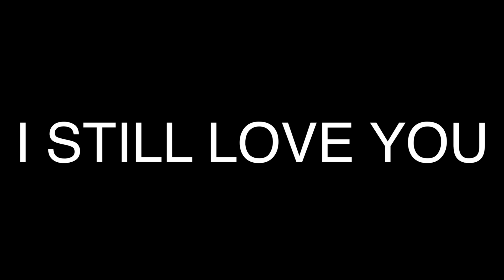Catey Shaw - Lovesick Jerk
Official Music Video for “Lovesick Jerk" from Catey Shaw's new ep The Ransom.

Director, Director of Photography, Editor: Bryan Russell Smith